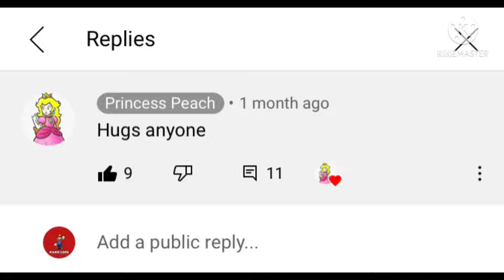Give This User a “🤗” (Link)